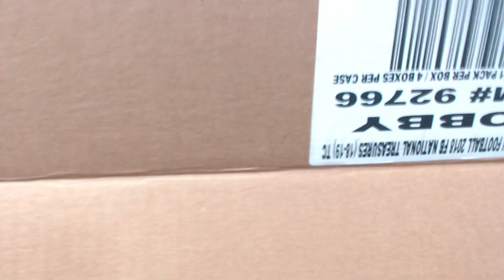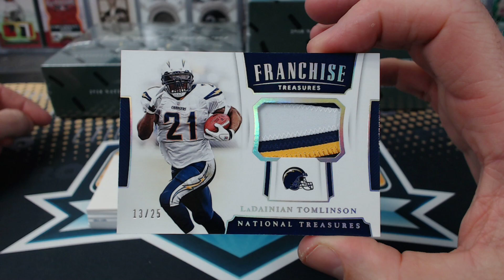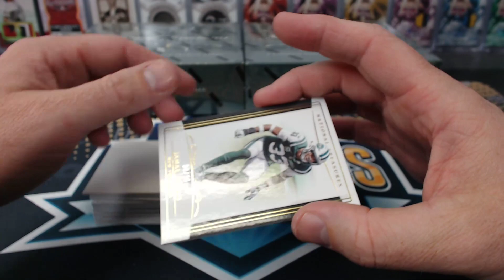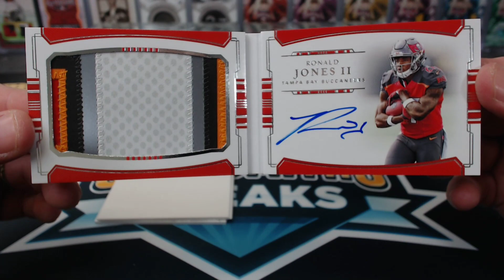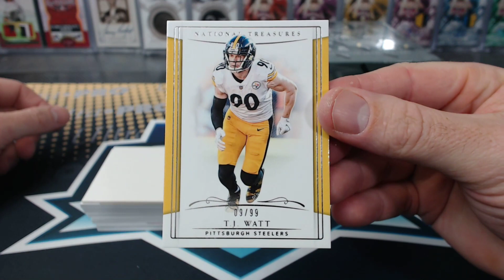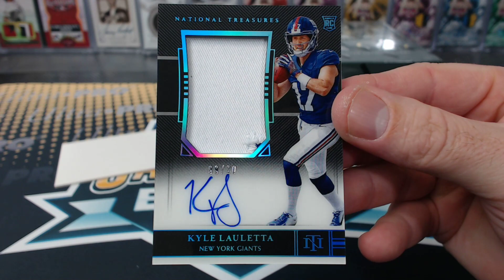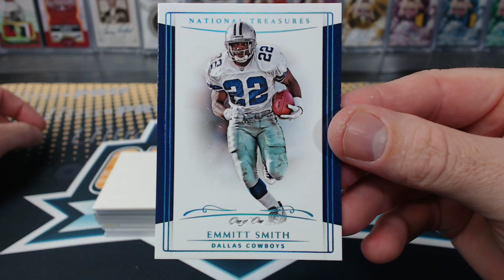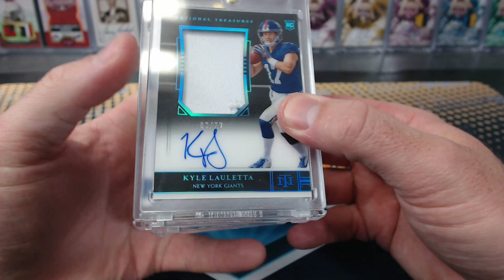2018 Panini National Treasures Football 4 Box Case Break #13